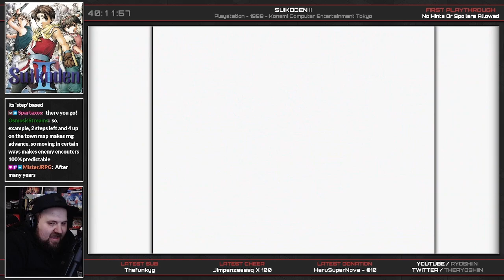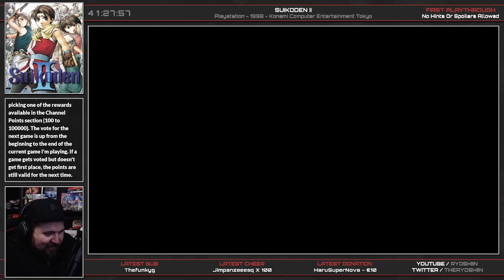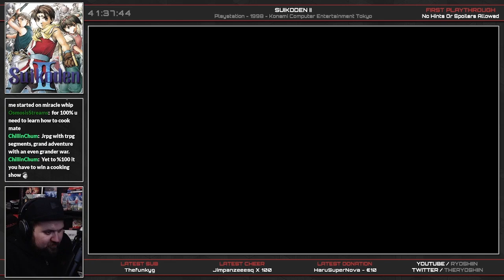Suikoden II | Let's Play - First Playthrough | Part 10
Stream #10 of my first playthrough of Suikoden II!

In this livestream, we definitely don't spend more than one hour looking for a squirrel...nope...
But HEY!, WE DID THE THING! 108 Stars Of Destiny obtained! Wonderful!

00:00 - Stream Starts
02:54 - Gordon Joins The Group!
15:08 - Cooking Contest #2
24:36 - Karen Joins The Group!
37:15 - Searching For That Damn Squirrel...
1:56:30 - Mukumuku Joins The Group!
2:06:40 - Pesmerga Joins The Group!
2:22:17 - Genshu Joins The Group!
2:27:17 - Mazus Joins The Group!
2:34:40 - Vincent Joins The Group!
2:44:17 - Rokkaku Hamlet - Sasuke & Mondo Join The Group!
3:12:34 - Cooking Contest #3

Info about the game:

Title: Suikoden II
Platform: Playstation
Developer: Konami Computer Entertainment Tokyo
Year: 1998

Suikoden II was originally conceived in the early 90's when Yoshitaka Murayama was asked to plan for a RPG for a Konami developed console the company was planning for. Once the console plans were canceled, production of the RPG kept going until Murayama realized he needed more experience making RPGs to fully realize his vision. He therefore instead set out to produce a prequel to this game, a game that eventually was released as Suikoden. After the successful launch of the first Suikoden game, a sequel was greenlit and Murayama resumed work on his dream project. Three years later, his original idea was finally released as Suikoden II.
Suikoden II takes place 3 years after the events of the original Suikoden and centers on an invasion of the City-States of Jowston by the Kingdom of Highland. The player controls a silent protagonist who is the adopted son of Genkaku, a hero who saved the City-States of Jowston in a war against Highland years ago. The protagonist and his best friend, Jowy Atreides, each gain one half of the Rune of the Beginning, one of the 27 True Runes of the Suikoden setting, and become caught up in the intrigues of the invasion and the dark fate of those who bear the halves of that Rune. As with other Suikoden titles, the game also centers on the recruitment of the 108 Stars of Destiny, who together have the power to alter fate.